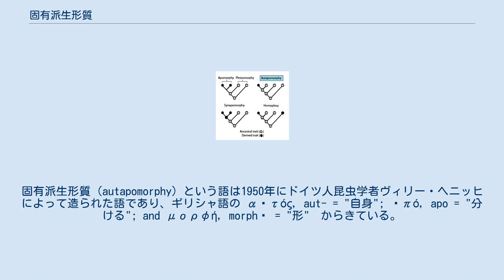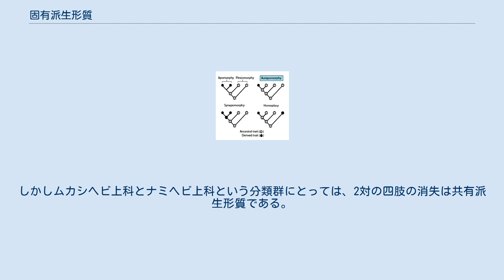固有派生形質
祖先形質および派生形質の様々なパタンを記述する用語と分岐図 系統学において、固有派生形質（こゆうはせいけいしつ、autapomorphy）とは、ある分類群に固有の派生的な形質状態である。
単一の分類群にのみ見られ、焦点を当てる分類群（種、科、その他のいかなるクレード）に近縁な他のいかなる分類群や外群にも見られない 。
ゆえに固有派生形質は一つの分類群に関する派生形質である 。
固有派生形質（autapomorphy）という語は1950年にドイツ人昆虫学者ヴィリー・ヘニッヒによって造られた語であり、ギリシャ語の αὐτός, aut- = "自身"; ἀπό, apo = "分ける"; and μορφή, morphḗ = "形"　からきている。
 固有派生形質は単一の分類群にのみに存在するため、系統関係の情報を持たない。
ゆえに、固有派生形質は系統関係の推定には役立たない。
しかし、固有派生形質は共有派生形質や共有祖先形質のように、対象とする分類群に関する概念である。
あるレベルにおいて固有派生形質であるものは、系統樹のより下位の段階では共有派生形質となる。
例えば、ヘビの固有派生形質は、四肢動物を特徴づける2対の肢（これは近縁なen:Ophidia、およびその共通祖先も持っている）を消失したことである。
よって、en:Ophidiaという分類群において2対の肢の消失という固有派生形質が存在する。
しかしムカシヘビ上科とナミヘビ上科という分類群にとっては、2対の四肢の消失は共有派生形質である。